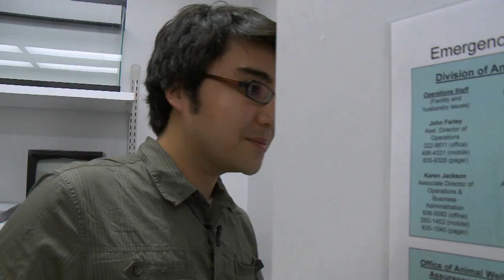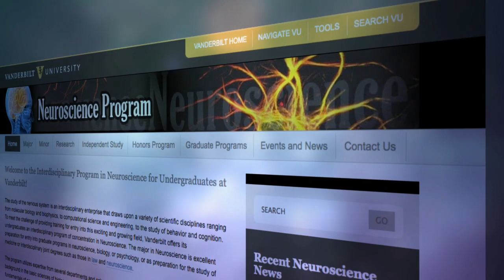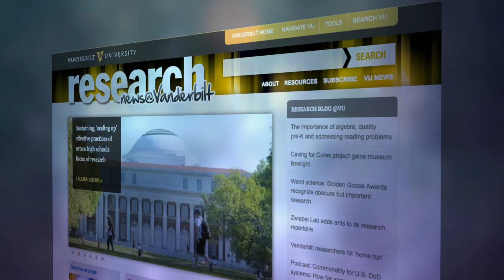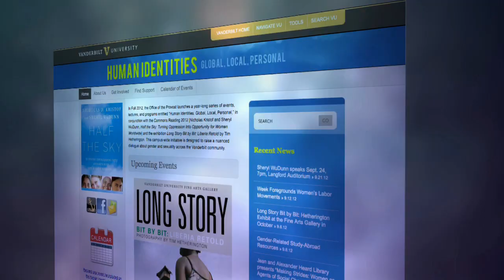VUCast: Gators Give Researchers Clues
This Week on VUCast, Vanderbilt's online newscast: What these "sensitive" alligators have in common with humans. Brainy bugs! Why ants are smarter than the average bug. And a worldwide "girl power" movement comes to Vanderbilt.